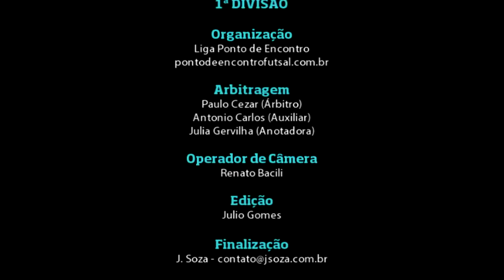Bugre Futsal x Bee Movil - Campeonato Guarulhense 2014 (1ª Divisão)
Melhores momentos entre Bugre Futsal e Bee Movil Futsal, pela 4ª rodada da 1ª Divisão do Campeonato Guarulhense 2014. O jogo foi realizado no sábado 8 de novembro, no ginásio Arnaldo José Celeste, na Ponte Grande.